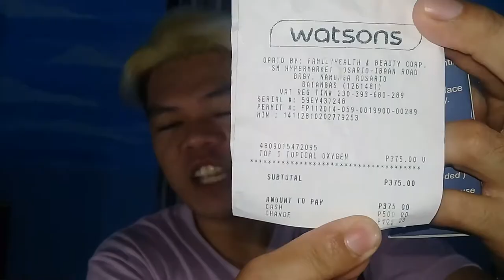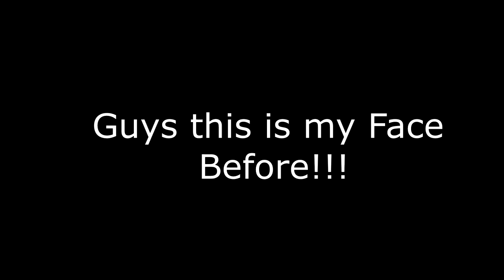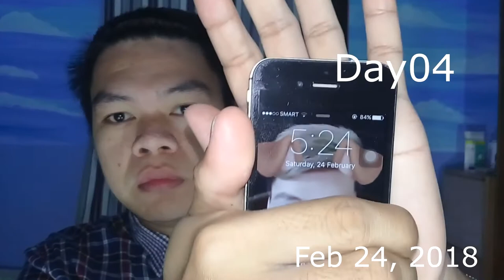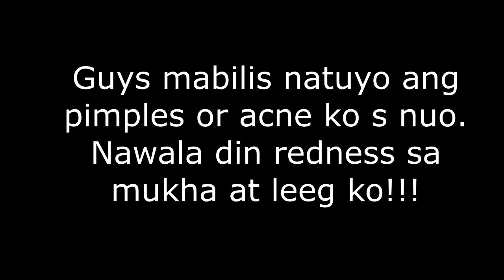Top O (Spray)(Topical Oxygen Supplement) -Ton's Try It!!!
PRODUCTS MENTION:

Top-O (Spray)(Topical Oxygen Supplement) 375 Pesos

Sanso (Oxygen Mask Solution Moisture Boost) By Top-O
Sachet 30 Pesos